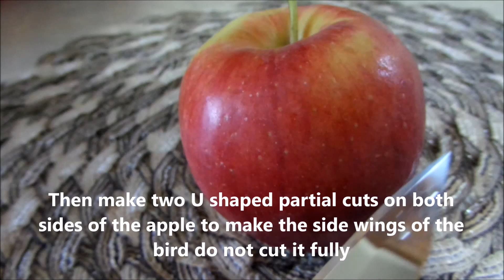Easy Fruit Carving - Apple Carved Bird